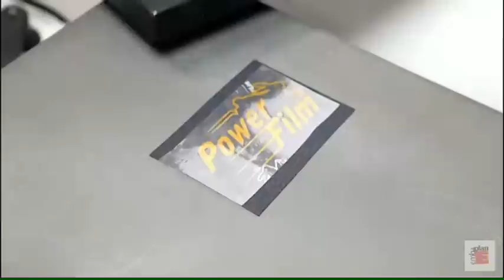Power Film V3 | Aplicação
O Power Film é um filme para plotters de recorte preparado para ser transferido por termo-transferência para tecidos tintos: sintéticos ou de algodão.

Para utilização do Power Film é necessário somente uma plotter de recorte e uma pequena prensa para transferência.